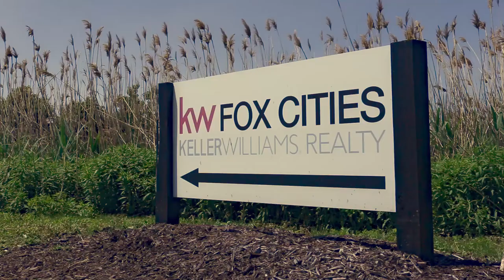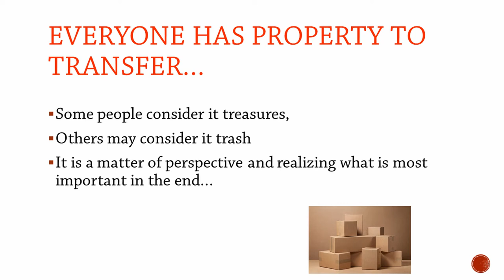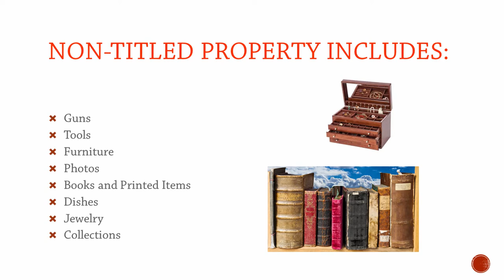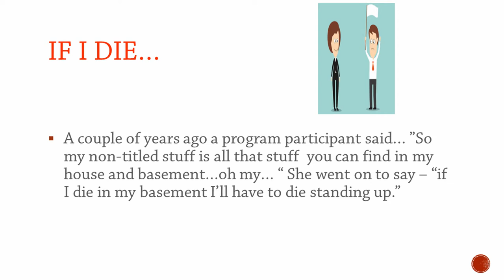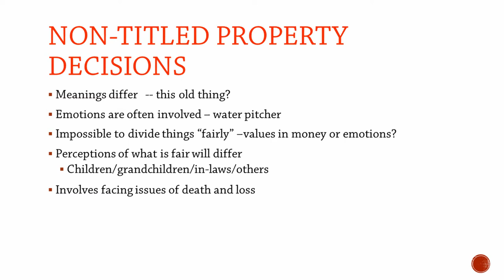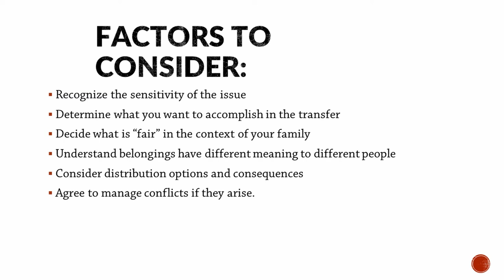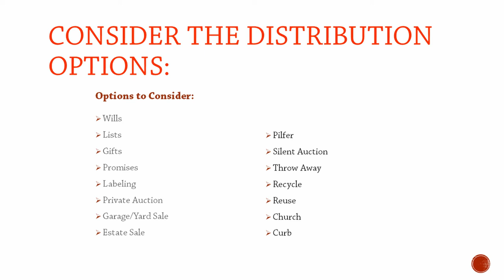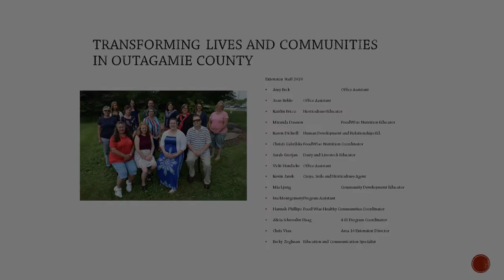Who Get's Grandma's Yellow Pie Plate?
Presented By:  Karen Dickrell
Human Development and Relationships Educator from UW Madison Extension Outagamie County

Join Karen Dickrell for her presentation of "Who Get's Grandma's Pie Plate?" as she educates us with relatable stories of her personal experiences.